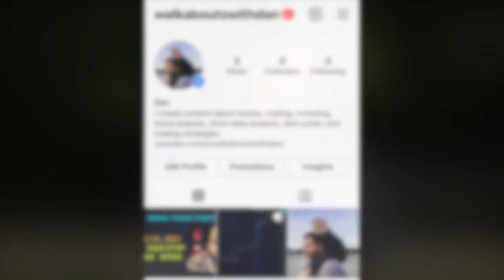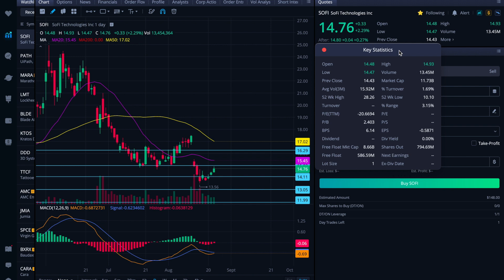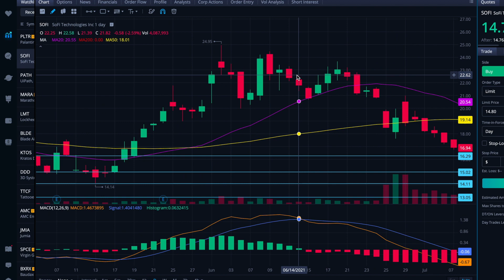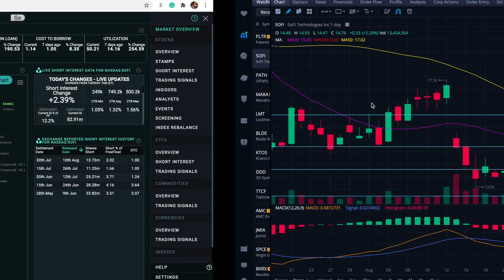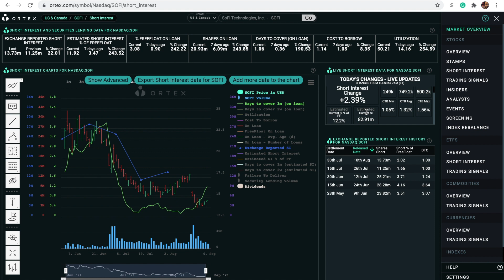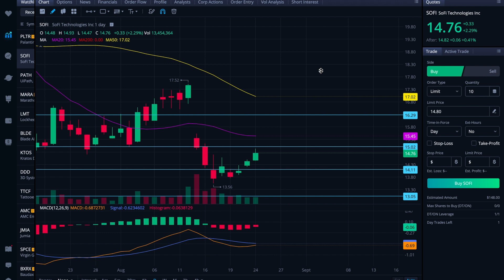Why I added to my SoFi stock position today | A $SOFI chart and technical analysis update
Brand new instagram @walkaboutswithdan

❤️ If you enjoyed this video, please share it wherever you talk stocks! Reddit, Twitter, Facebook, etc.

If you want to keep up with analyses that I share daily, do the things below!

Add thoughts or questions in the comments — I look at them every night.